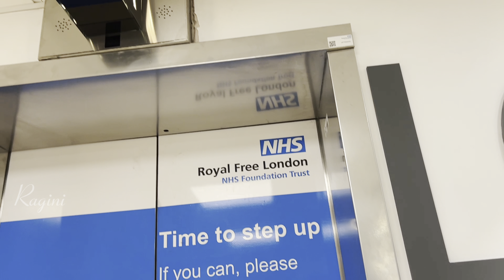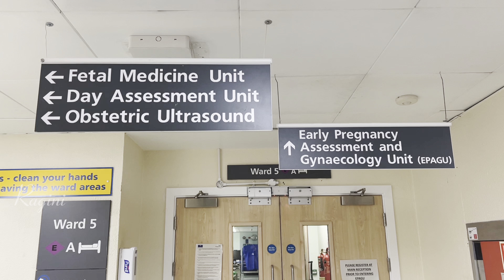Most Special Announcement || Gift from GOD || London || UK Malayalam vlog || Raginivlogs || #2024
A Big Announcement || A very excited and happy news...